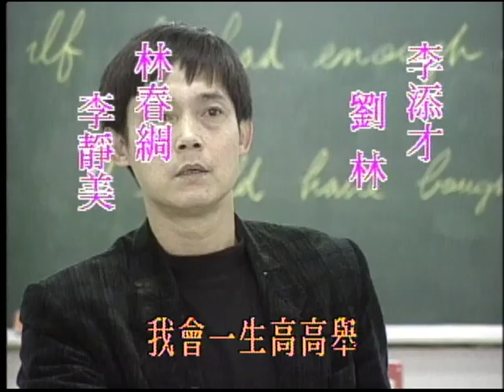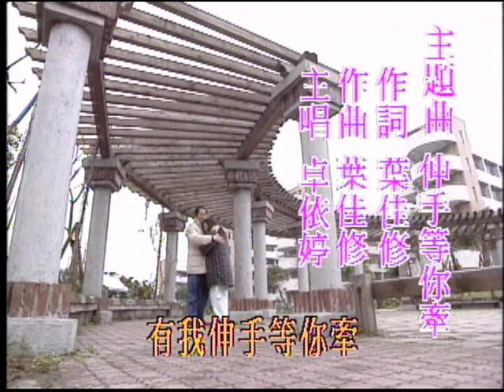『你子阮子打咱子』第29集（劉林、李靜美、王瑞、卓依婷、王瑞、吳敏、龍冠武）中視＿1995年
故事大綱：有一個男子因為自己的妻子丟下自己和女兒離家出走，必須要有人照顧自己的孩子，因此決定娶了林春綢為妻；再嫁的林春綢也因帶著與前夫生的孩子，與李添才同住，這一家人開始了複雜的家庭親情關係生活。